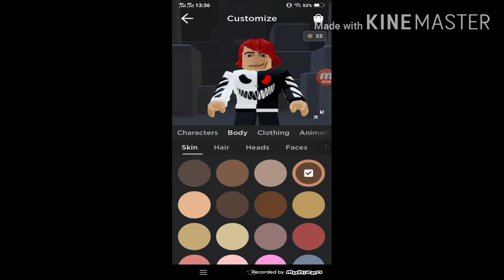My roblox video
Check roblox here